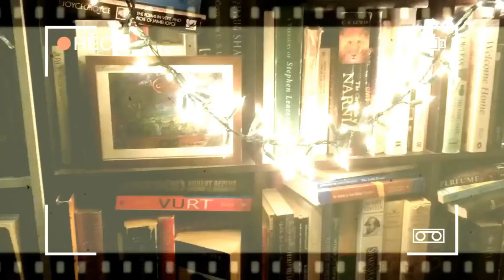Two Trees Make a Forest Book Review | Canada Reads 2021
My name's Courtney Pickles and my favourite thing is books! I like big books, itty bitty books, comic books, non-fiction books. I like the pretty books with the nice cover. I like a science fiction read, I like a classic read. I don't discriminate, come and get a book!